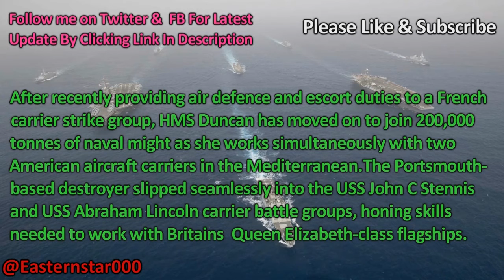HMS Duncan's Double As Destroyer Joins Two Us Aircraft Carriers Off Malta